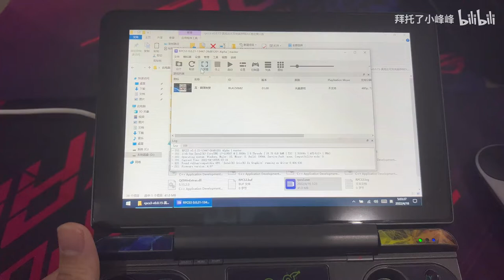RPCS3 Shin Gundam Musou on GPD Win max 1195G7